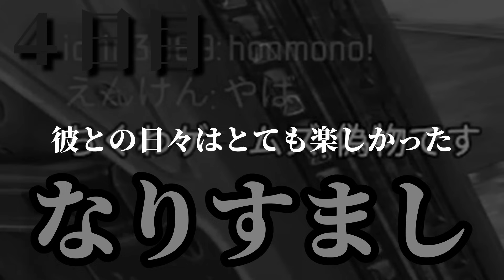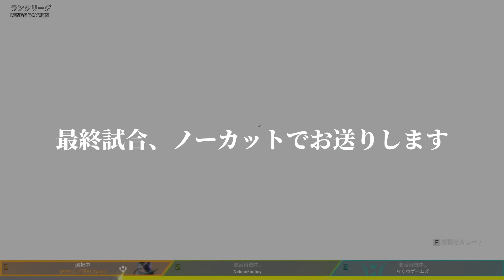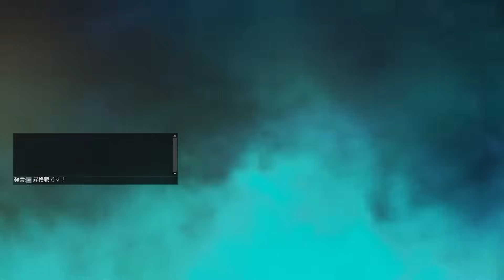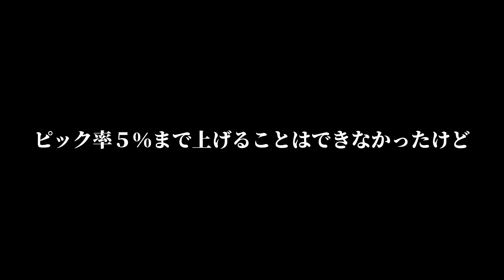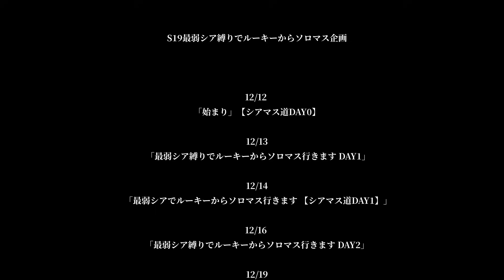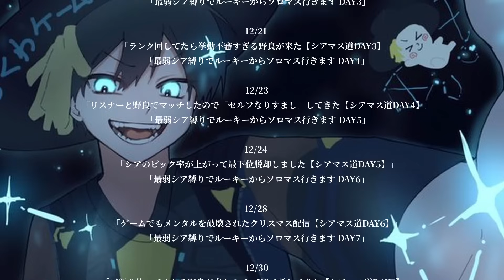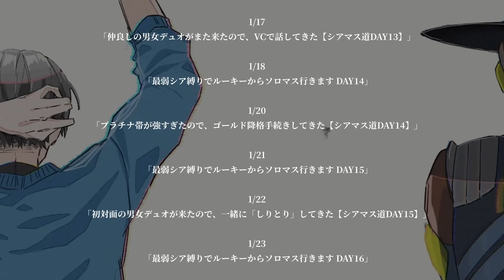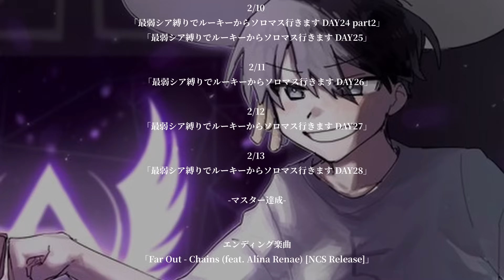最終試合でマスター昇格した伝説の最終日【シアマス道 END】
応援マジでありがとうございました！

↓Twitchでほぼ毎日配信してます！

↓動画で使用した神BGM